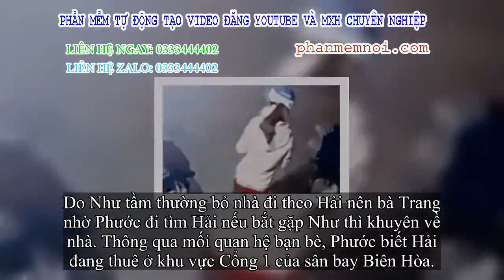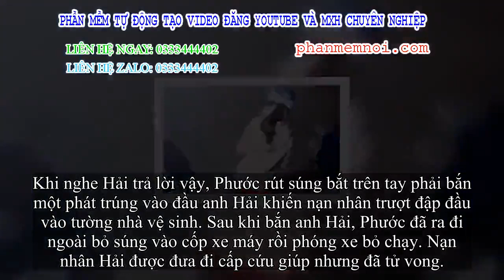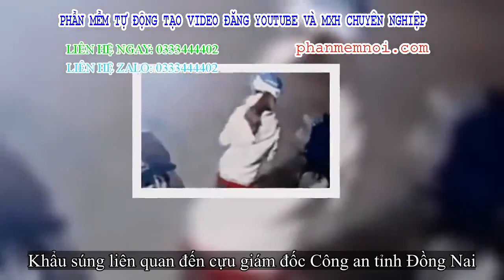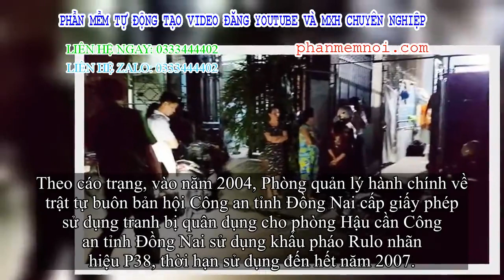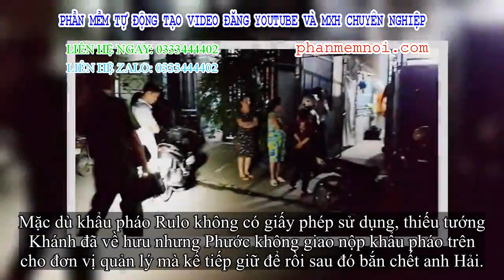✅ Truy tố cựu CSGT Đồng Nai bắn chết người